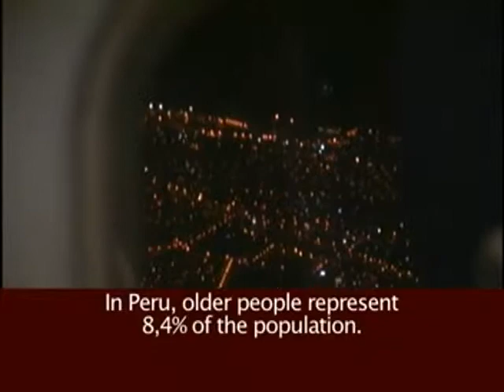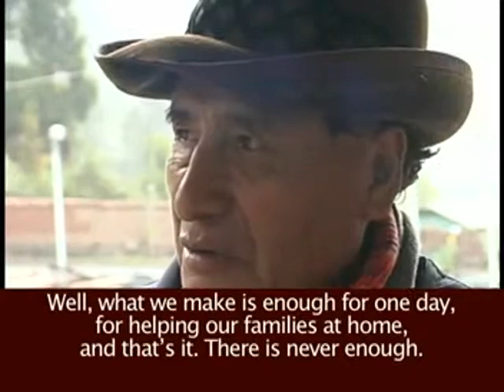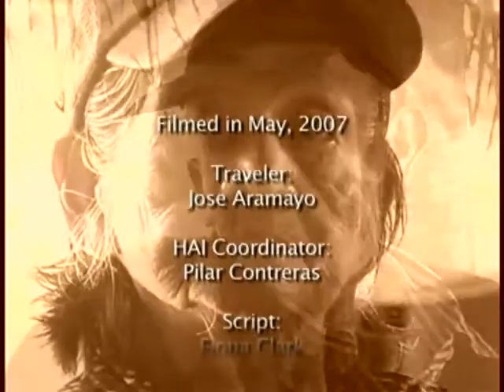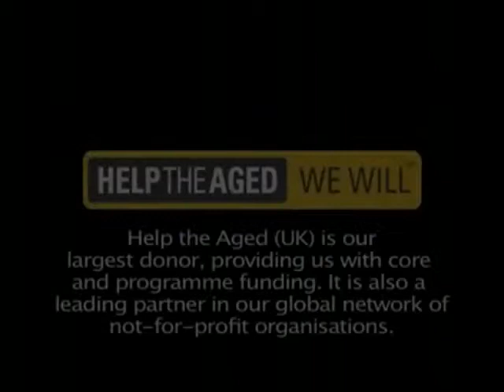Older people out of the shadows, Latin America Part 2